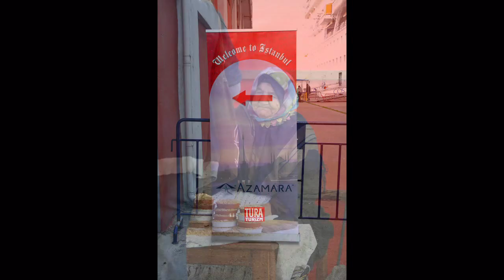Azamara Sample.mpg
A sample of a larger production from pictures taken during an Azamara Cruise November 14 to November 28.